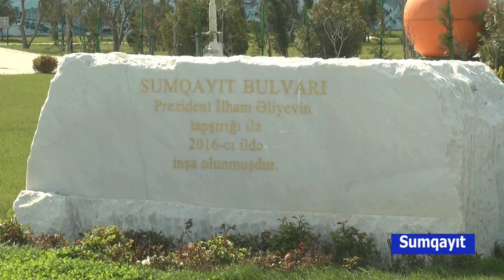11 04 2019 Sumqayit Bulvar